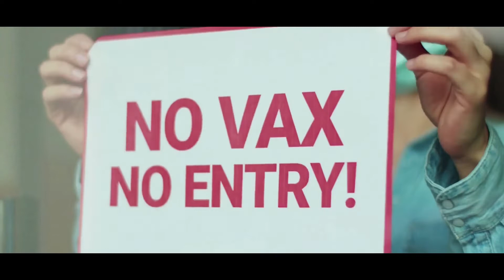Gideon: In Search Of The Truth ( Trailer ) | Gideon Van Meijeren | FvD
In Search Of The Truth ( Trailer ) | Gideon Van Meijeren | FvD
"Gideon: In search of the truth" takes you along with Van Meijeren on his search for answers to these and more questions about the corona crisis. Questions that live with the population, but to which he, and therefore the people in the country, do not get answers in the House of Representatives.
A place where Van Meijeren often feels like a 'voice crying in the wilderness'. Where he does not get answers to his 'justified pressing' questions. Where instead he is invariably framed and judged for the form, which makes any kind of democratic debate impossible in advance.